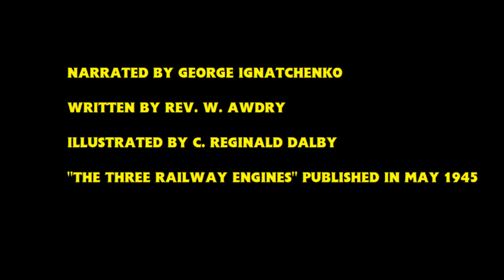The Three Railway Engines - RWS Narration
This video is made for a general audience. It can be enjoyed by children and adults alike. This comply's with Youtube's rule about COPPA which they stated
Here it is! My first RWS narration! I know it doesn't sound great but hey!